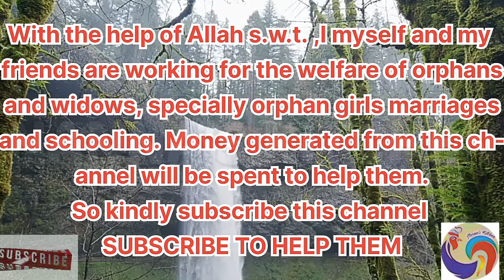Chicken Tikka /Chicken Tikka Recipe/Chicken tikka Biryani / Chicken Tikka Biryani Recipe/چکن تکہ